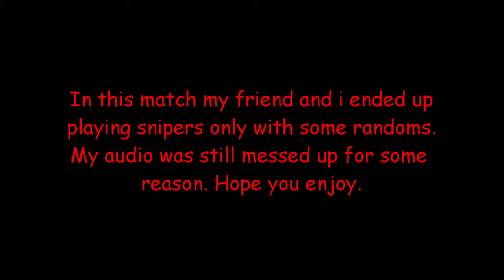Im so bad at this-Snipers Only-Fortnite Battle Royale